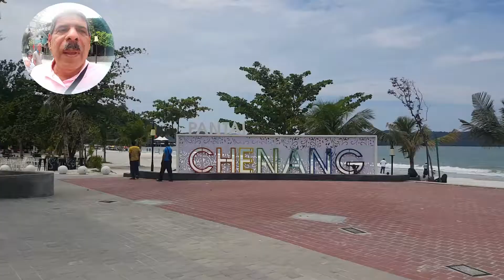Langkawi Malaysia 29.8.2019